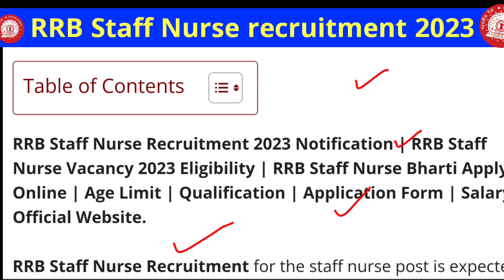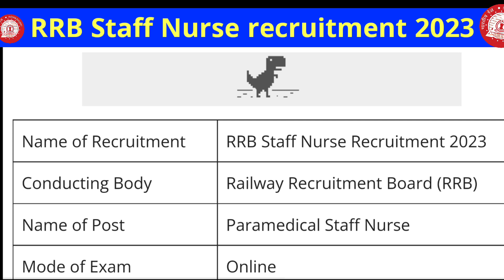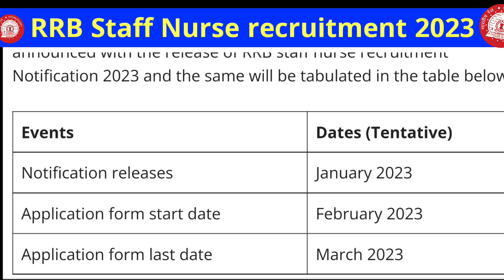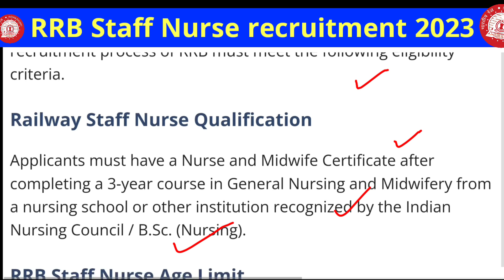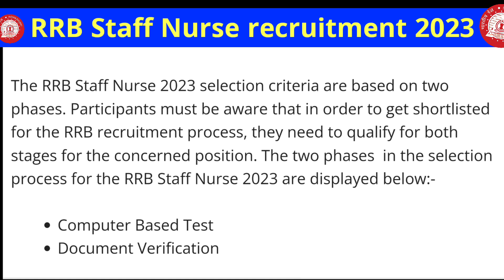Railway Staff Nurse Vacancy ,Upcoming RRB Staff Nurse Vacancy,New Staff Nurse Vacancy,Nursing Vacany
Railway Staff Nurse Vacancy 2023,Upcoming RRB Staff Nurse Vacancy,Staff Nurse Vacancy,Nursing Vacany

,Upcoming RRB Staff Nurse Vacancy,
Staff Nurse Vacancy,